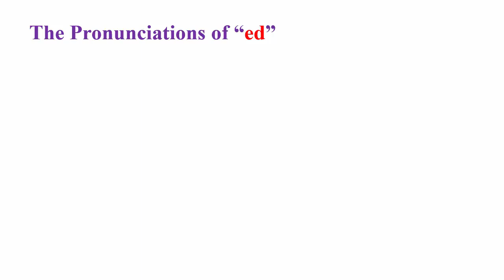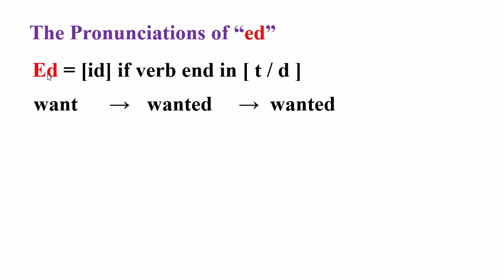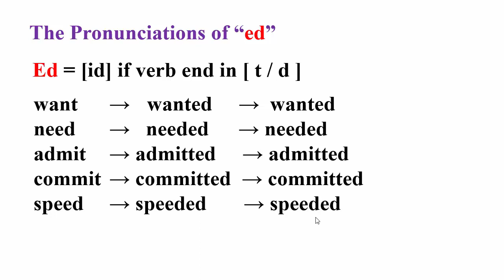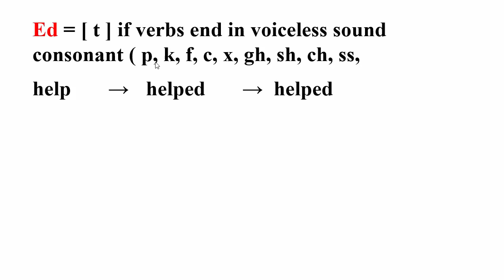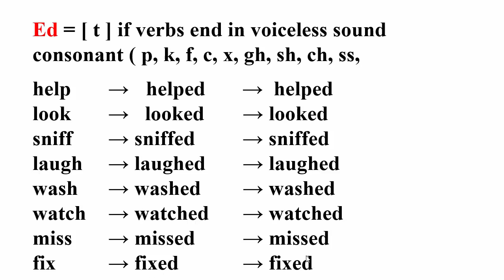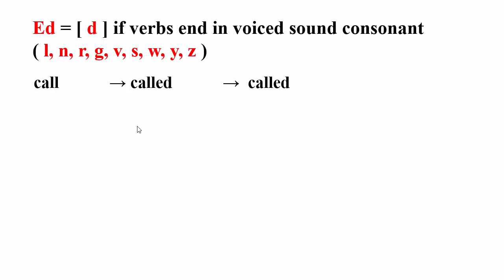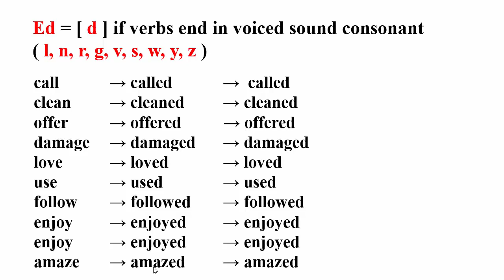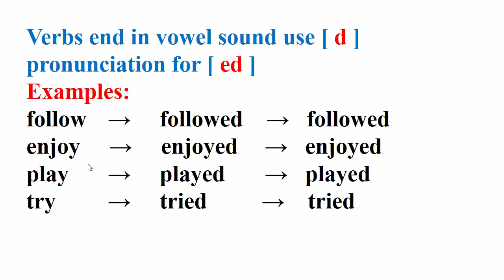English Khmer / Pronunciation of "ED" / ការបញ្ចញសំលេង​ ed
Learning the pronunciation of "ed" in the past form of verbs